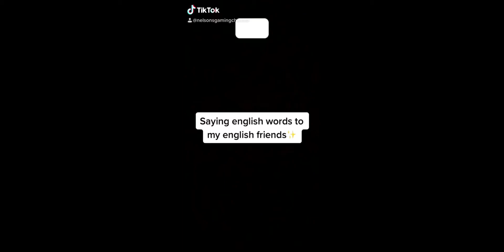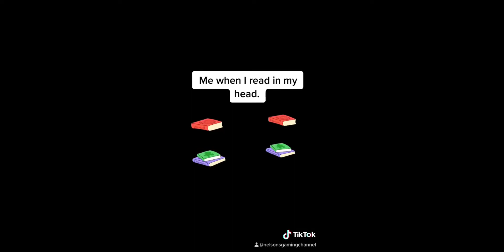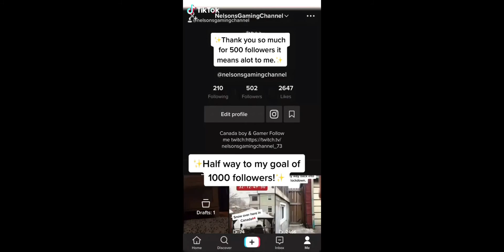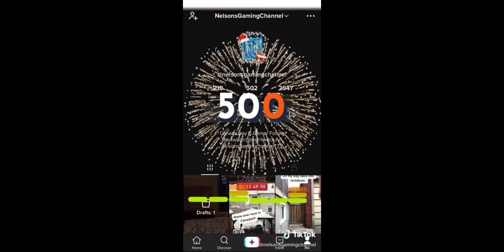Nelson’s Gaming Channel TikTok Compilation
Once you have done all three steps you will Officially be in the Gamer Clan.